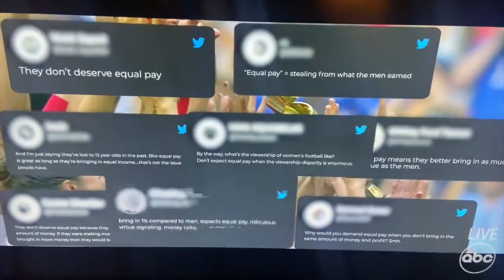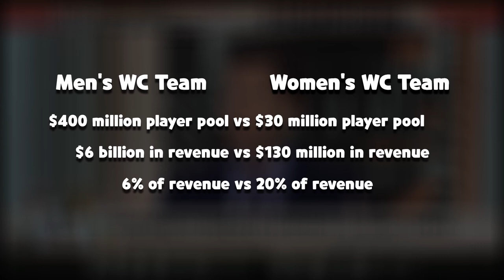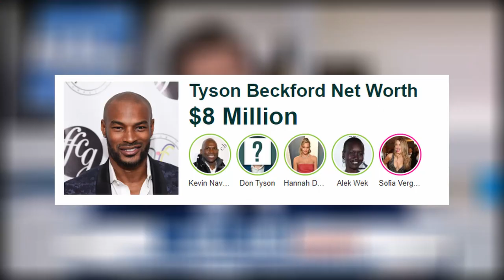ESPN Does Will Cain Dirty At The ESPY's By Painting Him As A Sexist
During the 2023 ESPYs, a monologue portrayed former ESPN host Will Cain as a sexist after an old clip from First Take was edited.